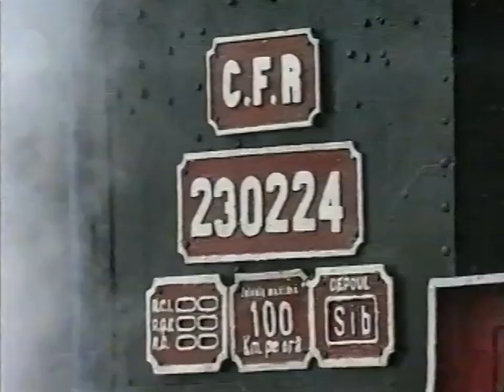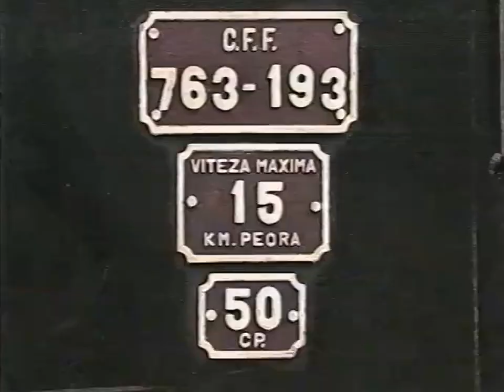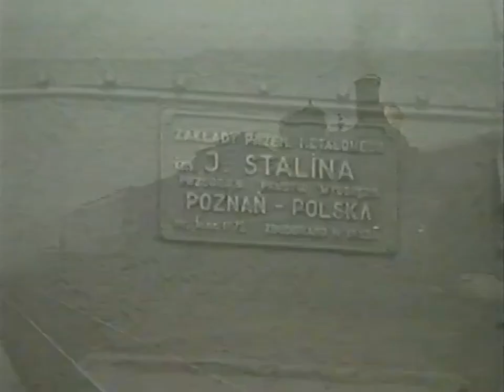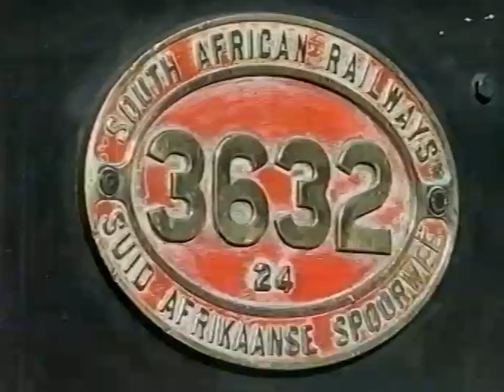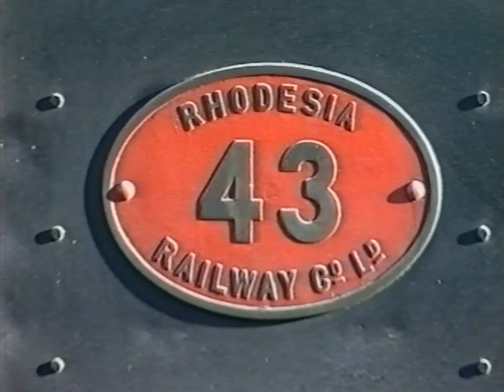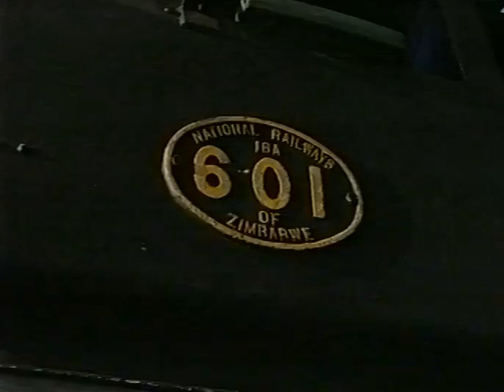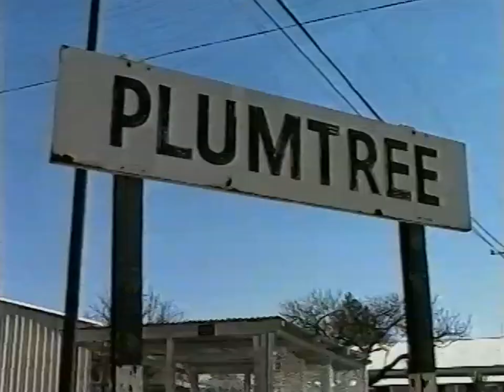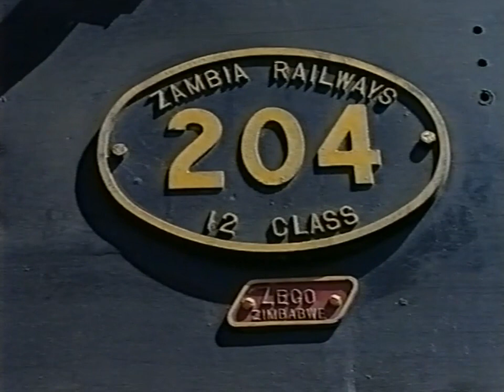WORLD STEAM TODAY | Steam Locomotives of Eastern Europe & Africa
World Steam Today is a lively survey of today's preservation of yesterday's steam train heritage.

This volume covers Eastern Europe and Africa with a wonderful selection of main line, industrial and working steam.

Poland provides us with glimpses of rare main line steam featuring a 'Tkt' 2-8-2,  a 'Kriegslok', a Prussian Railway 'P8' 4-6-0  and a mighty 'PT4T' 2-8-2.

From Turkey we recall a steam special from Kars to Adana, on the Mediterranean coast, headed at various times by 2-10-0 No 56140, Krupp-built 2-10-0 No 56052 and Henschel 2-8-2 No 46052.

In Romania we see first a main line mixed traffic 4-6-0 before moving on to classic 0-8-0's on the 760mm narrow gauge line out of Covasna.

Views of the world's most numerous class of steam locomotive, the 0-10-0 'E' class',  and the massive 'P36' 4-8-4 illustrate steam in Russia.

Moving to Africa, we head first to South Africa where the picturesque 'Garden Route' from George to Knysna is portrayed where the line crosses the Kaimans river bridge. Zimbabwe was famous for its Garratts and examples of four classes - '14A', '15A', '16A' and '20A' - are seen on routes out of Bulawayo to Victoria Falls, on the West Nicholson line and on a return trip to Plumtree.

In Botswana South African locomotives are pictured working on the Nickel line at Setebi Phikwe.

Finally, to Zambia, where we record a challenging trip from Livingstone to Mulobezi when a ZR 4-8-2 literally runs out of steam 100km from the nearest civilisation.